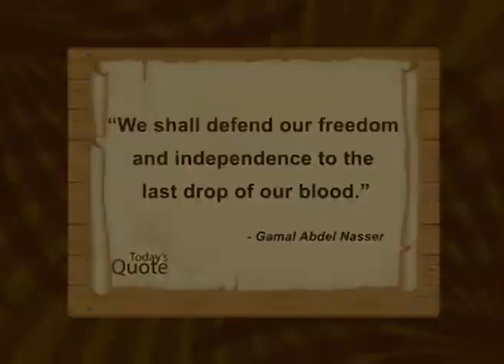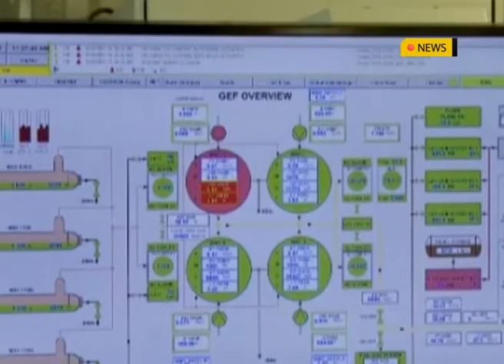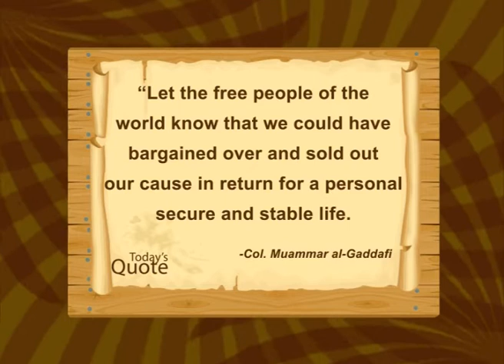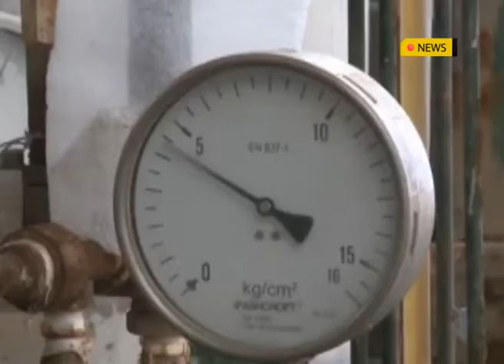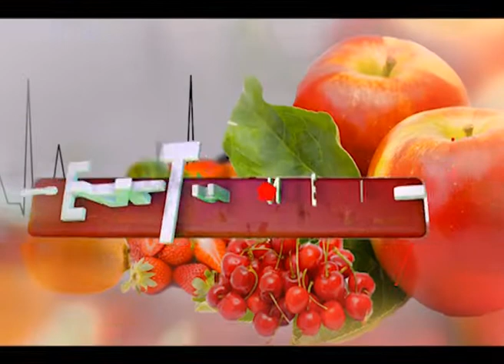AFRICA TODAY: 21st JANUARY 2022 NEWS